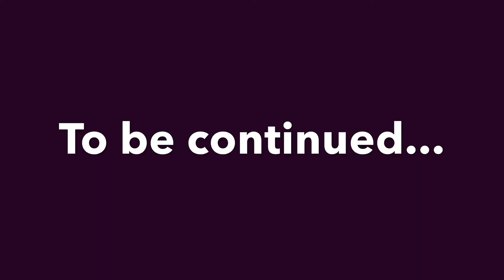Triple Tuck Lutefisker Three (original song Miss Brin)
In this comedy, the Norskii boys have a tragic accident with a barrel of lutefisk and thought they were gonna get into heaven. To their horror they find themselves being tested by God as he tells them jokes., They must prove they don't hate God by not laughing at his jokes.  Laughing isn’t allowed in heaven because they take things seriously up there.  So  if you laugh?  Well, let's just say you won't have to worry about the heating anymore..  I am also performing my original song Miss Brinn. .  This is a song about a friend of mine.  And I hope you enjoy it.  I got my sound back up to where I like it and I hope you enjoy my video.

SUB IF YOU HAVNEN'T IT'S FREE TO SUB ITS FREE TO SUB ITS FREE TO SUB ME.  I love to hear your thoughts about anything.So be sure to comment on what you like or hate or if you wanna talk I'm here.
Cheers!